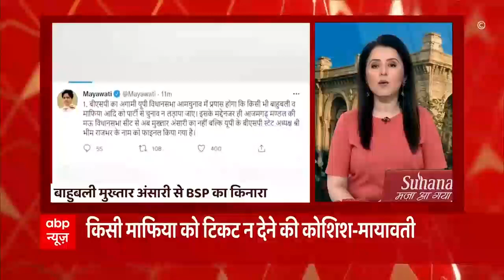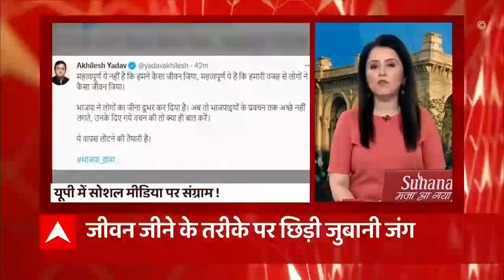Election News: फटाफट देखिए चुनाव और राजनीति की खबरें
पहले से ही मुश्किलों में घिरे बाहुबली विधायक मुख्तार अंसारी को एक और झटका लगा है. बसपा (BSP) सुप्रीमो मायावती (Mayawati) ने मऊ से विधायक मुख्तार अंसारी का टिकट काट दिया है. मायावती ने इस सीट पर अपने नए प्रत्याशी के नाम का ऐलान भी कर दिया है. शुक्रवार सुबह मायावती ने मऊ विधानसभा सीट से मुख्तार अंसारी के टिकट काटे जाने की घोषणा की. मायावती ने साफ कहा कि विधानसभा चुनाव में बसपा किभी बाहुबली या माफिया को टिकट नहीं देगी.